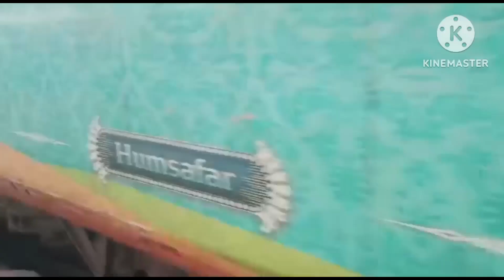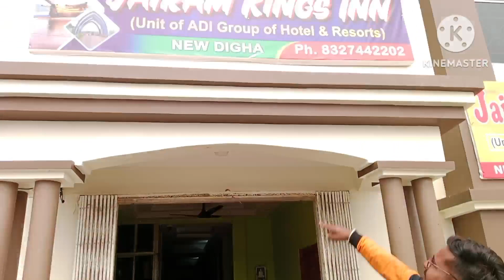আমরা দীঘা যাচ্ছি 🥰🥰🥳 part-1//rajnandini vlog//vlog no -33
হাই বন্ধুরা, আজকে তোমাদের সাথে শেয়ার করলাম দীঘার ফাস্ট পার্টির ভিডিও ভিডিওর মধ্যে একটা গুরুত্বপূর্ণ বিষয় আছে যেটা আমাদের সঙ্গে হয়েছে সেটা বলেছি ভিডিওর মধ্যে তোমরা সবাই দেখো ভিডিওটা ভালো লাগলে লাইক করো কমেন্ট করো শেয়ার করো।

আর তোমরা চাইলে আমাকে instagram ফেসবুকে ফলো করতে পারো, আমি নিচে লিঙ্ক দিয়ে রাখলাম-

হাসতে থাকো বাঁচতে থাকো